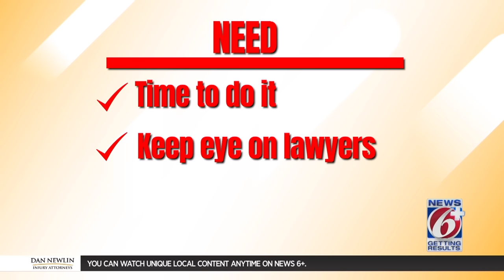Florida judge shares new details surrounding Casey Anthony Trial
Over 12 years ago, Casey Anthony walked out of the Orange County jail a free woman. Much of the country watched her murder trial play out on live TV, including the moment the jury found her not guilty, but there were some things happening behind the scenes that you didn't see.

00:00 Introduction
00:10 Background Info
00:48 Judge Belvin Perry
02:33 Becoming the Judge
04:38 A Hard Trial
05:31 Engaging with the Media
06:19 Sequestering the Jury
08:47 Jury Visitors
10:10 Becoming an Accidental Celebrity
15:13 Good for the Community
17:39 Thoughts on Jose Baez